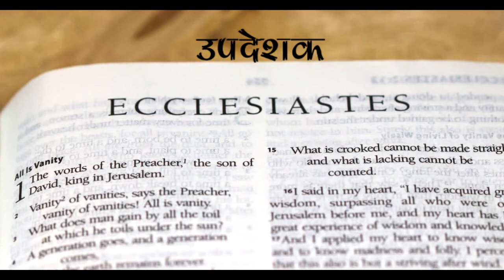उपदेशक/ Full Audio Bible / Nepali Version / Suman Rijal / Ep 20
उपदेशक/Ecclesiastes

Downloading & uploading our videos on other you tube channel are strictly prohibited.

Note ;
तपाईहरुलाई हाम्रो सेवा कस्तो लागि रहेको छ ?
येदि हजुरहरुसंग हाम्रो लागि केहि सल्लाह सुझाब छ भनि तल कमेन्ट गर्न न भुल्नु होला !